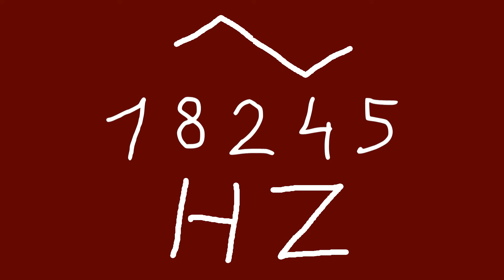18245 hz triangle